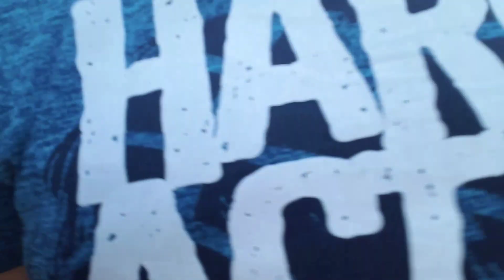Going on a hike (ft jaylee plays)